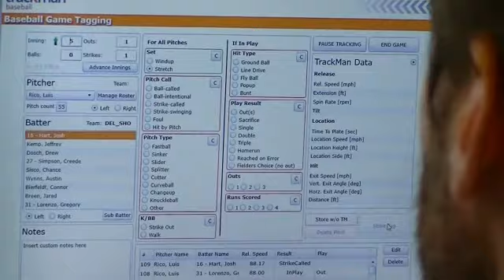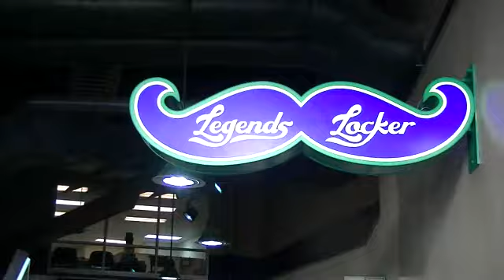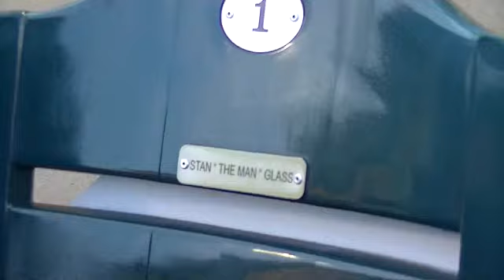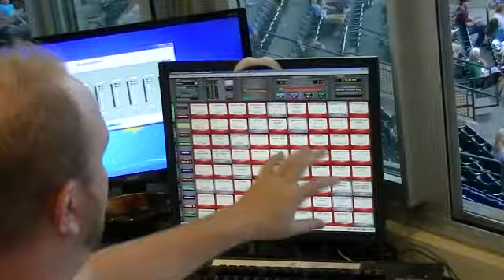Just Visiting the Lexington Legends of Minor League Baseball with Aaron Bohn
The summers in Lexington, Kentucky always bring out the best minor league baseball in the nation. Just Visiting gives you a glimpse behind the scenes of single A.